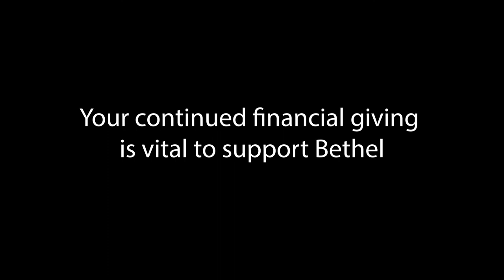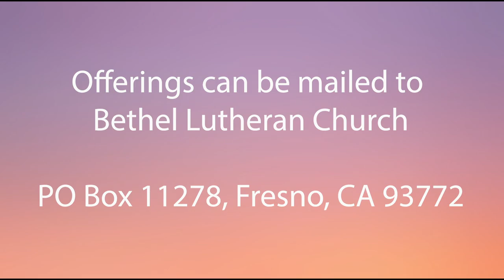Eleventh Sunday After Pentecost